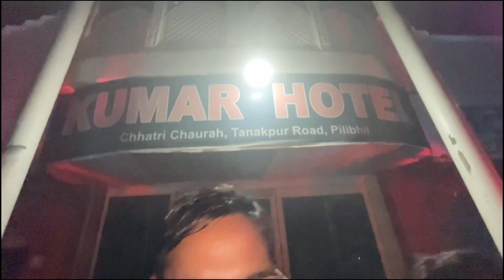Wish A Very Very Happy New Year 2023 || New Year Par Hua Popat